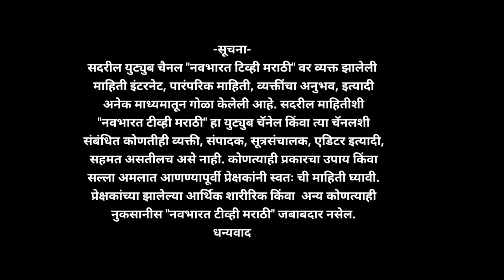मिरची वरती कितीही बोकड्या पडू द्या फक्त हा उपाय करा 100% रिझल्ट.